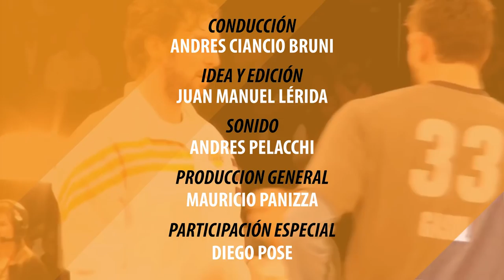Sangre Naranja - Hermanos Osimani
Los hermanos Martín y Joaquín Osimani inauguran la nueva sección de Basquet Total TV, llamada Sangre Naranja. En las instalaciones de Falta Uno hubo diversión, juegos, regalos que juntaron a dos hermanos apasionados por el basquet. Gracias a Falta Uno, Givova y Choperia Mastra. Imperdible!!

Conducción: Andres Ciancio Bruni
Edición: Juan Manuel Lérida
Audio: Andres Pelacchi
Produce: JML Visual

Foto Presentación: D. Battiste